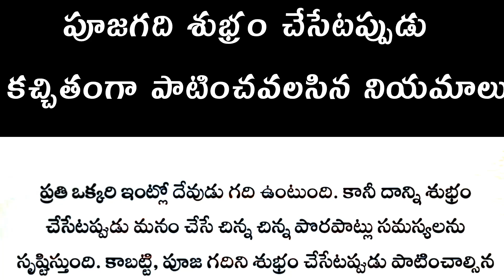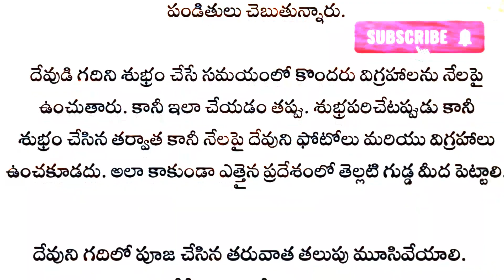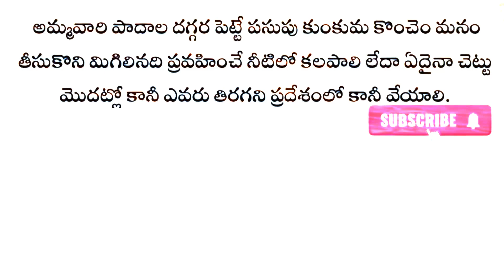పూజగది శుభ్రం చేసేటప్పుడు కచ్చితంగా పాటించవలసిన నియమాలు.